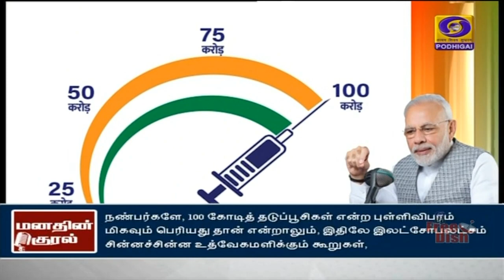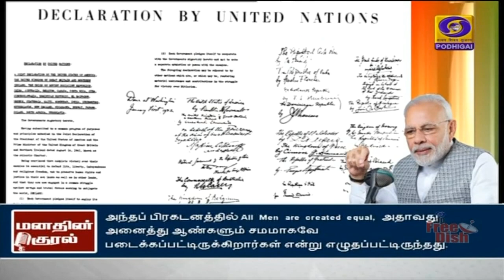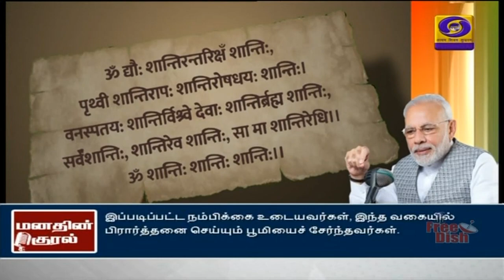PM MODI - MANN KI BAAT - TAMIL VERSION#PodhigaiTamilNews